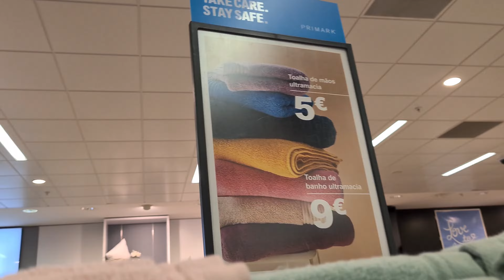COMO PODE preços de ROUPAS na PRIMARK QUASE de graça EM PORTUGAL!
OLÁ PESSOAL TUDO BEM. ENTÃO A CADA DIA UMA NOVIDADE EM PORTUGAL. AGORA VI QUE O PREÇO DAS ROUPAS CÁ É QUASE DE GRAÇA!